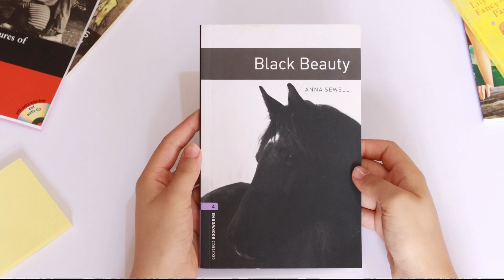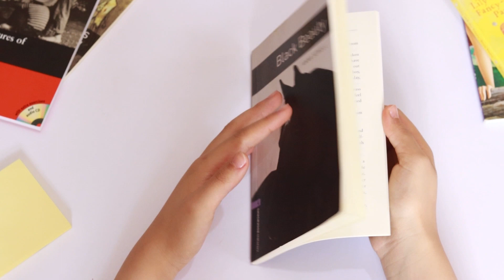Beauty and Struggle: A Summary of Black Beauty's Journey"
In the depths of the wilderness lived a beautiful black mare named Black Beauty. Her heart was as vast as the mountains, and her beauty resembled the sparkle of stars in the sky. Born amidst lush green meadows, she emerged from the earth like a rare flower.

Her journey was a life filled with challenges and hardships. Black Beauty navigated the trials of nature with speed and agility, interacting with humans gracefully and intelligently. Along her path, Black Beauty shouldered the burden of responsibilities and friendships, showcasing to the world that true strength lies in purity and willpower.

Her life takes a turn when she encounters a kind soul named John, intertwining her with love and care. Black Beauty grapples to find a balance between her life in the wild and her relationship with John. Will she succeed in achieving this equilibrium, or will she remain caught between two different worlds?

Prepare for an inspiring adventure carrying lessons about friendship and inner strength. Join Black Beauty on her thrilling journey, and get ready to embark on a world that blends the beauty of nature with the depth of emotions.